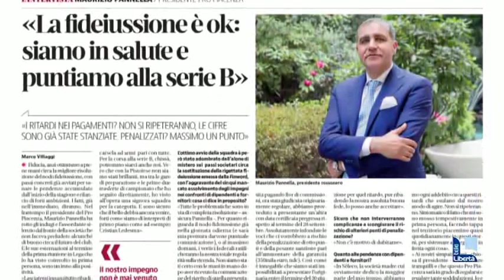Il presidente Pannella: “In via di risoluzione il nodo fideiussione”